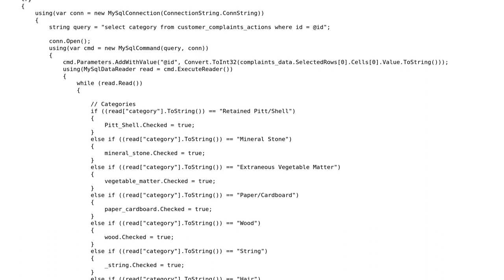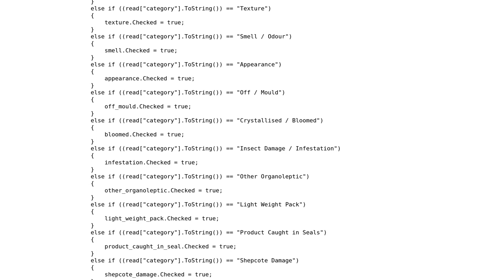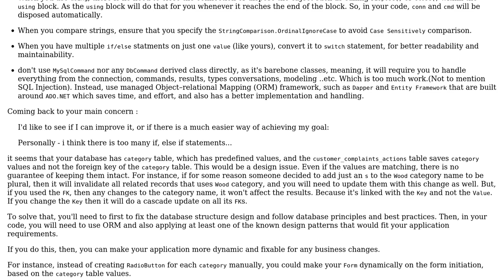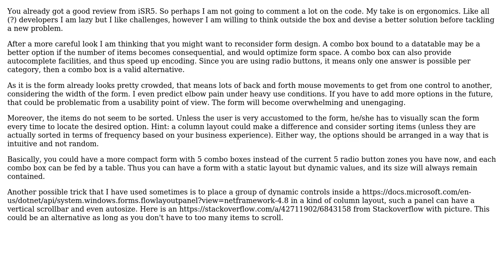Getting data from database and present it on Winforms (2 Solutions!!)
Getting data from database and present it on Winforms

With thanks & praise to God, and with thanks to the many people who have made this project possible! | Content (except music & images) licensed under CC BY-SA | Music | Images & others | With thanks to user iSR5 user EdGzi user BCdotWEB user Anonymous and the Stack Exchange Network Trademarks are property of their respective owners. You are responsible for your own actions.